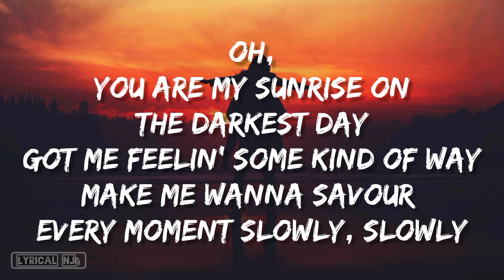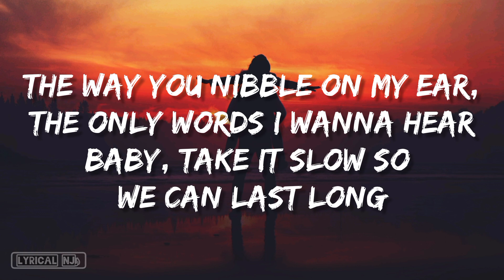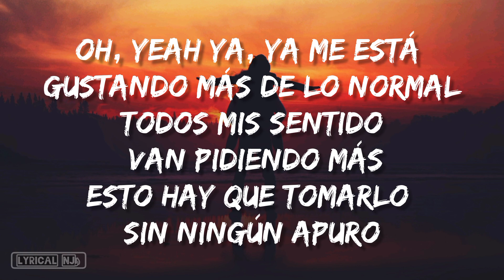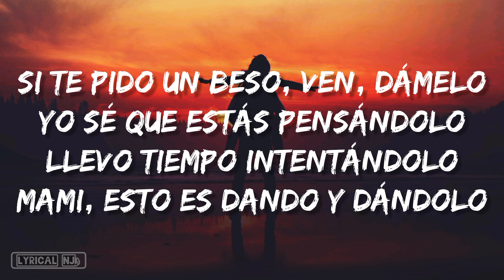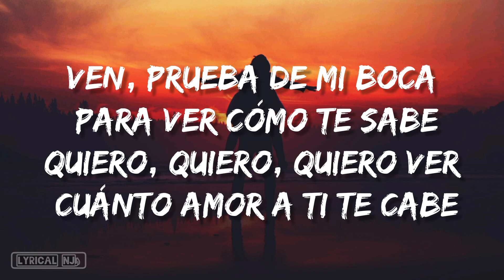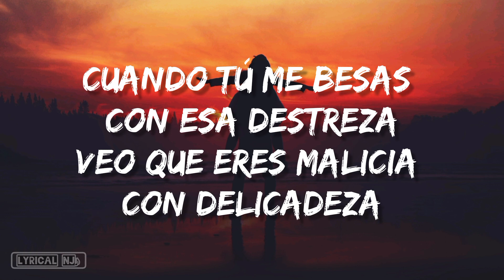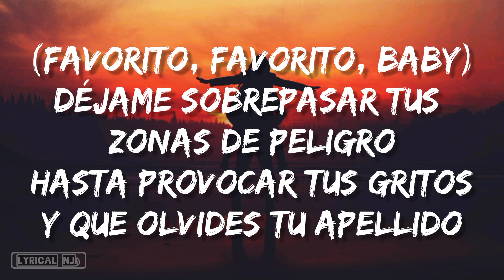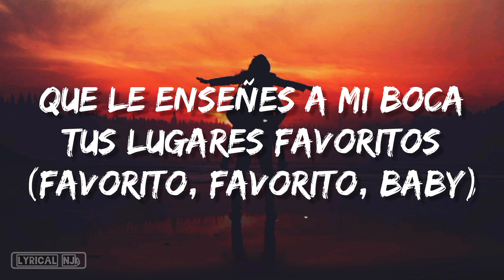Luis Fonsi & Daddy Yankee - Despacito (Remix) ft. Justin Bieber {Lyrics}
Luis Fonsi & Daddy Yankee - Despacito (Remix) ft. Justin Bieber {English}

Follow 👉 Justin Bieber, Luis Fonsi & Daddy Yankee

🎤 Lyrics - Luis Fonsi & Daddy Yankee - Despacito (Remix) ft. Justin Bieber {English}

Coming over in my direction
Oh, you are my sunrise on the darkest day
Make me wanna savour every moment slowly, slowly

Sube, sube

¡Oye!

Sube, sube

Despacito
¡Báilalo!

Nos vamos pegando, poquito a poquitopoquitok

Despacito